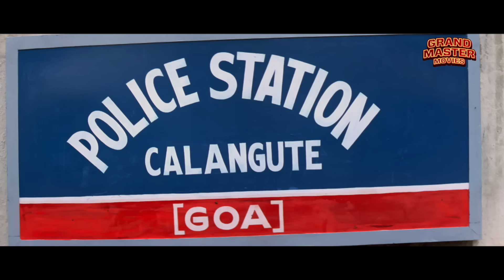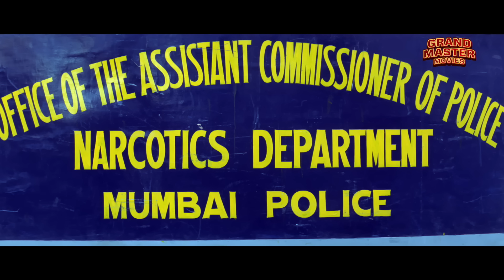बॉबी देओल और रानी मुखर्जी की सुपरहिट ब्लॉकबस्टर हिंदी मूवी "बिच्छू" | बॉलीवुड मूवी |हिंदी एक्शन मूवी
देखिये बॉलीवुड की सुपरहिट ब्लॉकबस्टर हिंदी एक्शन मूवी (Bollywood Movie, Full Hindi Movie, हिंदी मूवी) "बिच्छू BICHHOO" starring Bobby Deol, Rani Mukerji, Farida Jalal, Ashish Vidyarthi, Sachin Khedekar, Malaika Arora & Mohan Joshi. Exclusively on @GrandMasterMoviesOfficial

Credits:
Directed by Guddu Dhanoa
Screenplay by Dilip Shukla
Story by Santosh Dhanoa
Produced by Guddu Dhanoa
Starring Bobby Deol, Rani Mukerji, Farida Jalal, Ashish Vidyarthi, Sachin Khedekar, Malaika Arora & Mohan Joshi
Cinematography Shripad Natu
Edited by V. N. Mayekar

Synopsis
A contract killer with a tragic past trains a teenage girl to avenge the murder of her family and falls for her in the process.